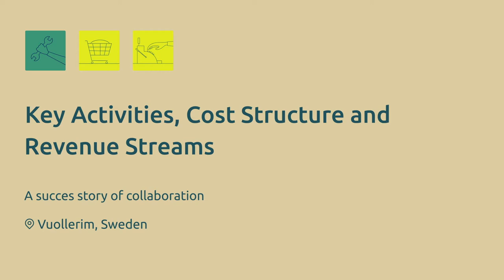RUBIZMO Animations ro #03 - Povestea de succes a cooperării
În apropierea cercului polar polar în mijlocul Laponiei suedeze, satul Vuollerim devine tot mai cunoscut.

Locuitorii au demonstrat faptul că modelele de afaceri deschise, bazate pe economia locală, pot face diferența față de alte regiuni.